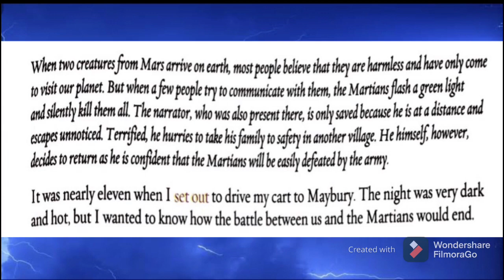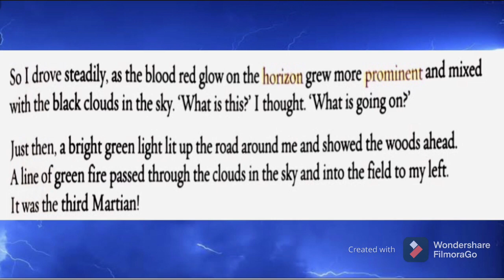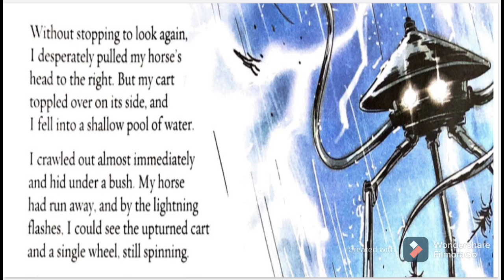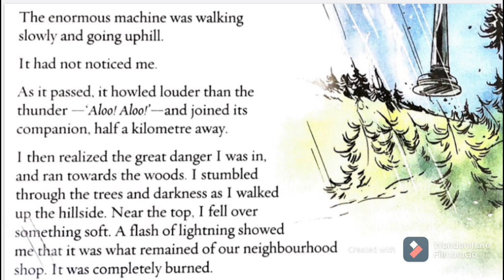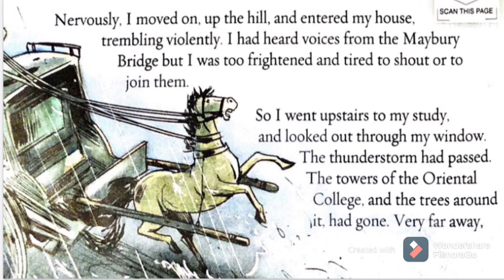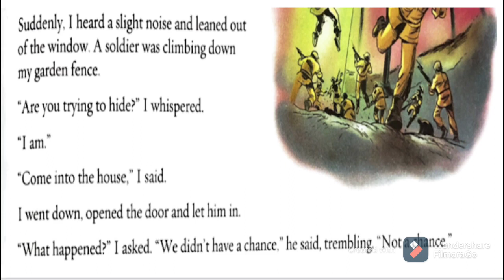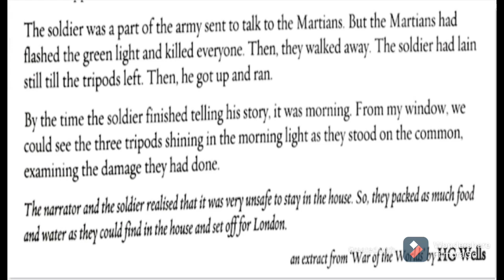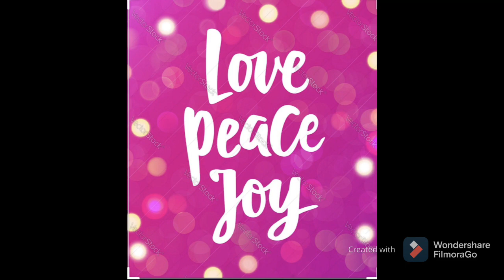Running Away by HG Wells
It is an excerpt from a science fiction-War of the Worlds by HG Wells.